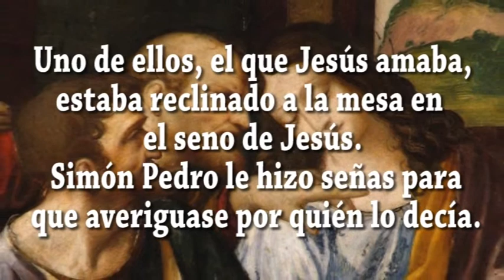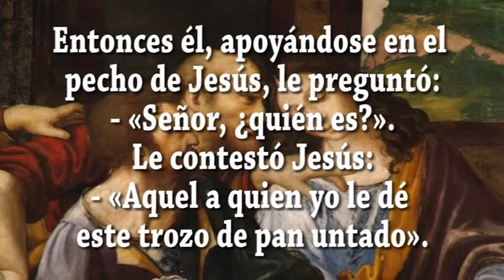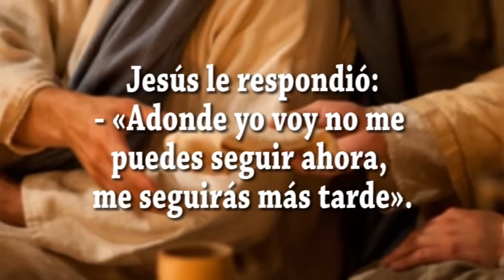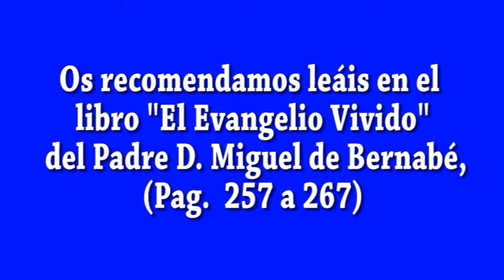EVANGELIO DIA 12 4 22 S Jn 13,21 33 36 38 Martes Sto